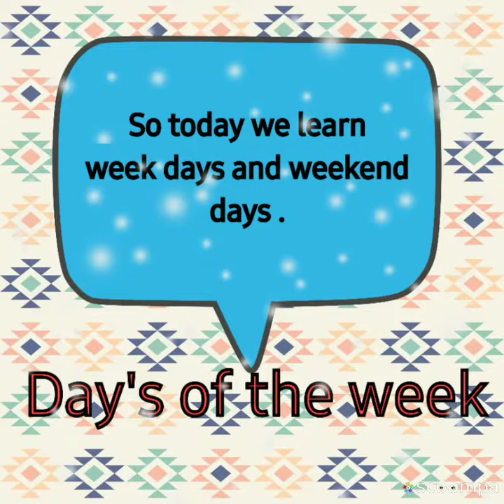Subject :- English # Days of the week